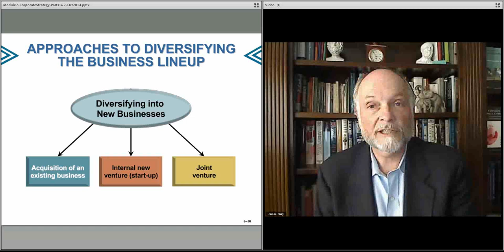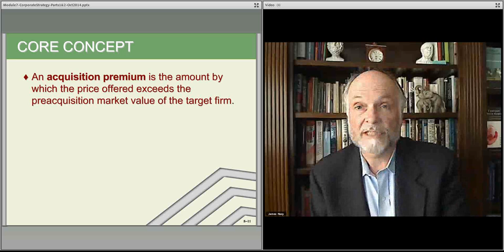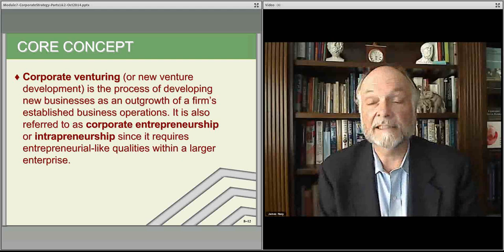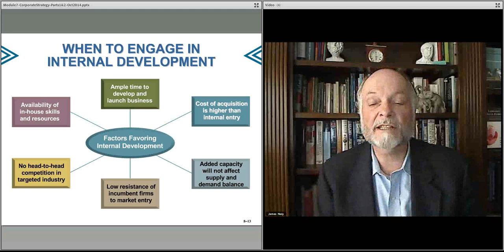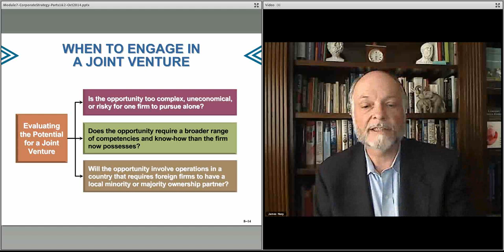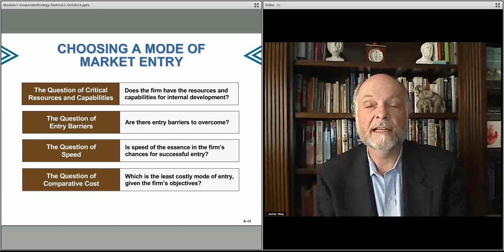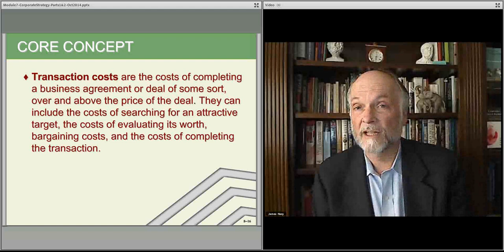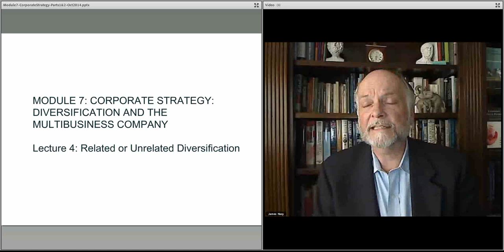Module 7 part 1 Lecture 3 Apporaches